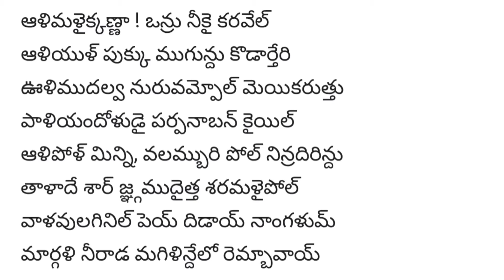తిరుప్పావై పాశురాలు | పాశురాము - 4 | ఆండాళ్ తల్లి రచించిన తిరుప్పావై | Andal Thiruppavai Pasuram - 4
Andal Thiruppavai Pasuram - 1

Andal Thiruppavai Pasuram - 2

Andal Thiruppavai Pasuram - 3

Andal Thiruppavai Pasuram - 4

Andal Thiruppavai Pasuram - 5

Andal Thiruppavai Pasuram - 6

Andal Thiruppavai Pasuram - 7

Andal Thiruppavai Pasuram - 8

Andal Thiruppavai Pasuram - 9